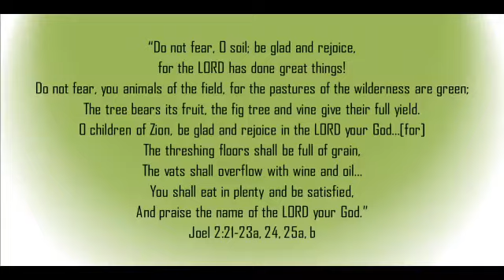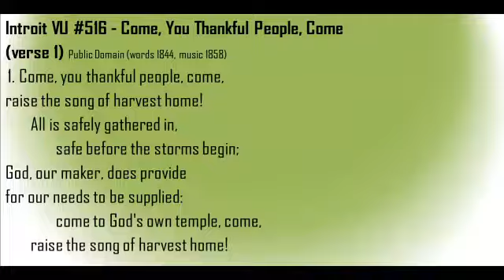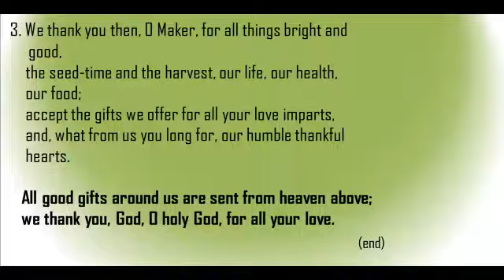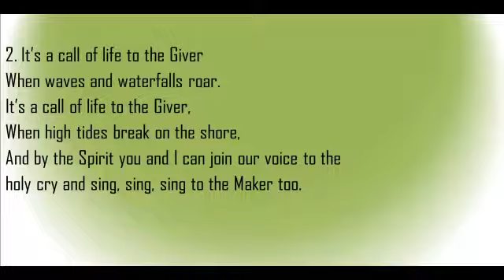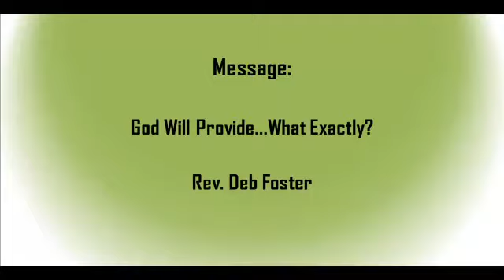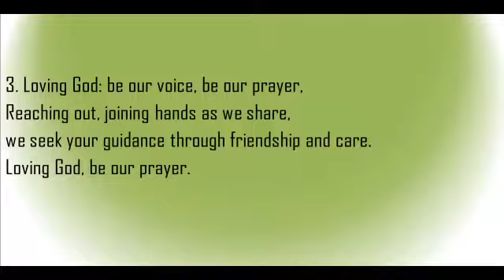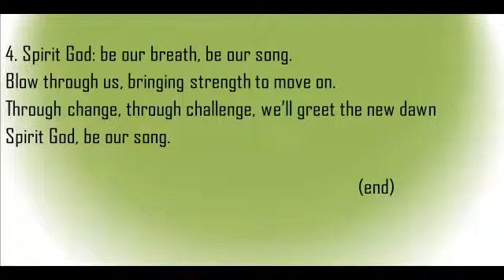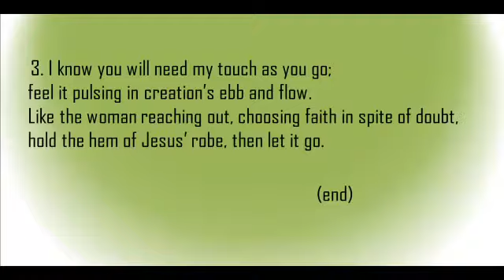Sunday October 13, 2024 St. Andrew's United Church Markham Sunday Service